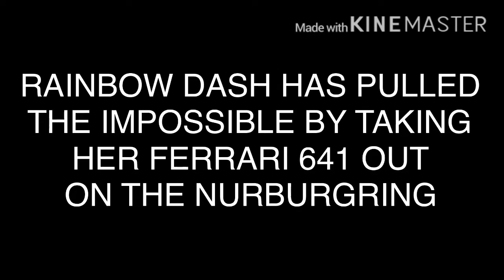Forza 6: Rainbow Dash Strikes Back at the Nurburgring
Once again the Princess of Formula 1 and Equestria Motorsports champion seeks for another lap record on the Nordschleife. Will she beat her record? Let’s find out

1.  Foul language
2.  Spam
3.  Bullying to other individuals
4.  Racism and sexism. (No sex jokes)